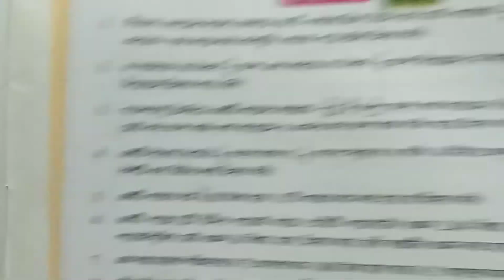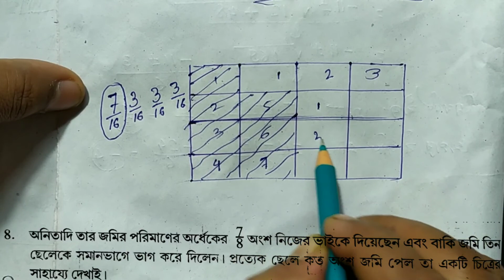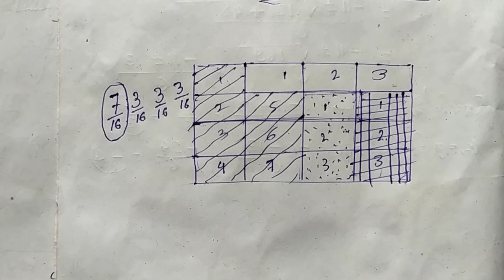সপ্তম শ্রেণীর গণিত ।। কষে দেখি 1.1 ।। Class vii exercise 1.1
Helpline number (message only):
তোমাদের না পারা অঙ্ক ছবির মাধ্যমে এই নম্বরে পাঠাতে পারো, আমি সমাধান করে দেওয়ার চেষ্টা করবো।
                       -:চ্যানেলের উদ্দেশ্য:-
           -:নবম শ্রেণীর আপলোডেড ভিডিও প্লেলিস্ট:-

          -:দশম শ্রেণীর আপলোডেড ভিডিও প্লেলিস্ট:-